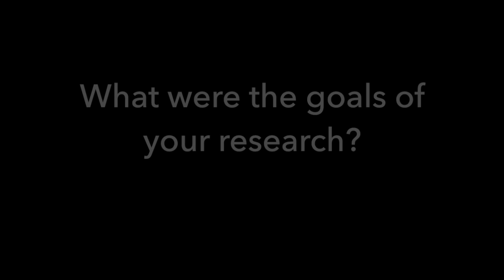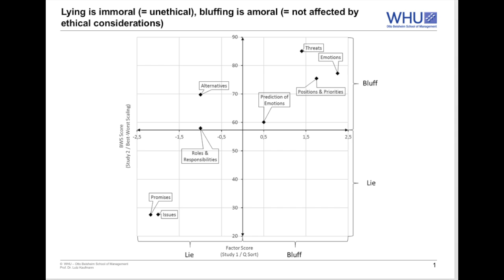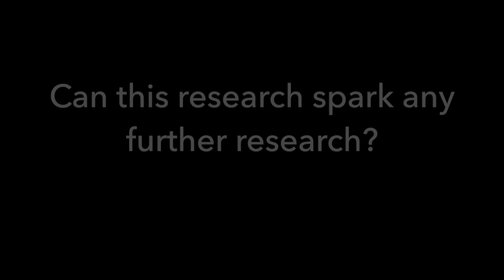Spotlight: Bluffs, Lies, and Consequences: A Reconceptualization of Bluffing in B-S Negotiations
Spotlight: Bluffs, Lies, and Consequences: A Reconceptualization of Bluffing in Buyer–Supplier Negotiations
Professor Lutz Kaufmann  discusses Bluff and Lies in SCM